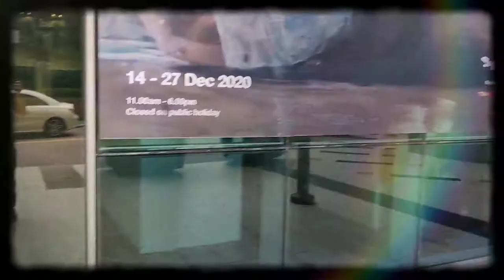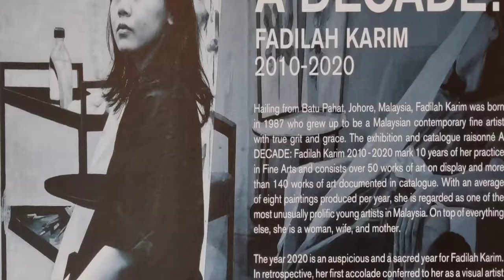A DECADE : Fadilah Karim (2010-2020)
Hailing from Batu Pahat, Johore, Malaysia, Fadilah Karim was born in 1987 who grew up to be a Malaysian contemporary fine artist with true grit and grace. The exhibition and catalogue raisonnè A DECADE: Fadilah Karim 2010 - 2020 mark 10 years of her practise in Fine Arts and consists over 50 works of art on  display and more than 140 works of art documented in catalogue. With and average of eight paintings produced per year, she is regared as one of the most unusual prolific young artists in Malaysia. On top of everything else, she is a woman, wife and mother.